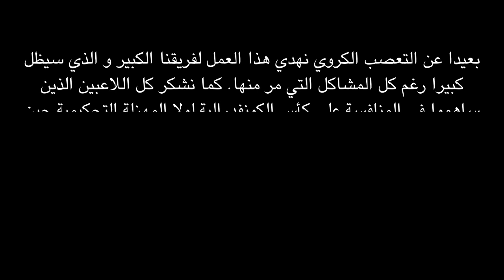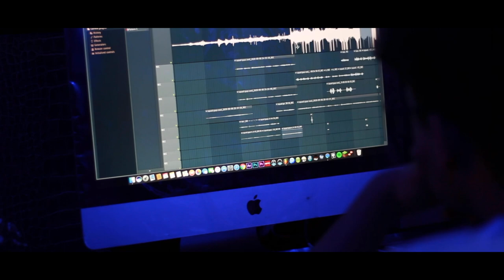AMINOS - HUSA II | Tiri tiri ya lhamra | Ft oumaima ( EXCLUSIVE Music Video ) 2020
Rec & Mix & mast by : pinio
Directed by Squad prod
Written By AMINOS
Tiri tiri ( UI 06 )
Follow us in instagram :